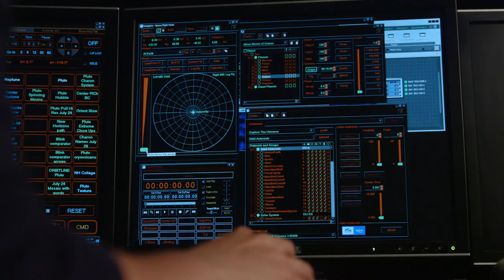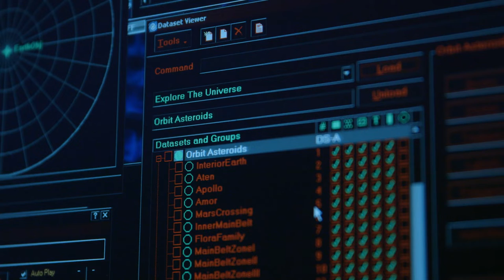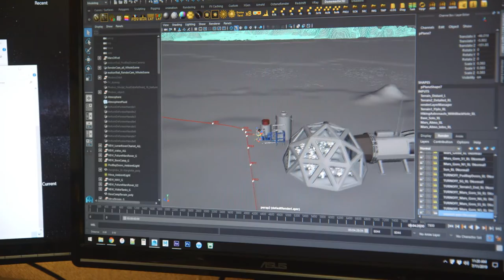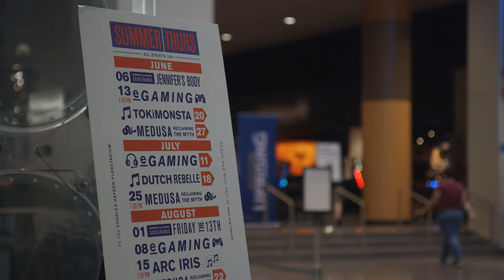Meet the Director of the Museum of Science Planetarium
Dani Leblanc has one of the coolest jobs on the planet: she's the director of the Museum of Science Planetarium. In this profile, take a peek behind the scenes at the team that leads people through the cosmos every day.